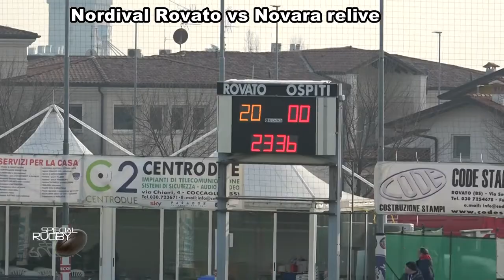190122 Special Rugby primo segmento Rovato Novara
Nordival Rugby Rovato 39 - Probiotical Rugby Novara 17
Mete 7 a 3
Punti 5 a 0
Il Nordival Rugby Rovato si aggiudica l’incontro segnando 4 mete nei primi 25 minuti, lasciando poi l’iniziativa agli avversari che recuperano, salvo poi chiudere il match nella parte finale dell’incontro con altre 3 segnature pesanti.
Man of the Match il n. 7 del Rovato Alessandro Rossini.